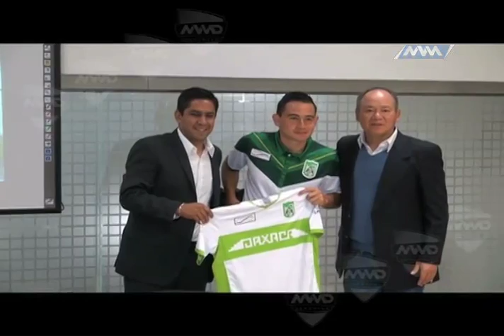JUEVES CHAPUES 7 ENERO P1 MVM TELEVISIÓN